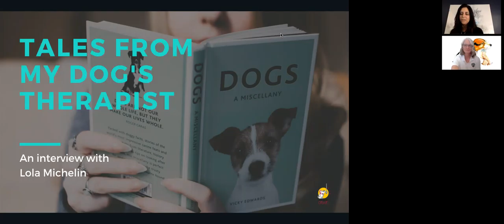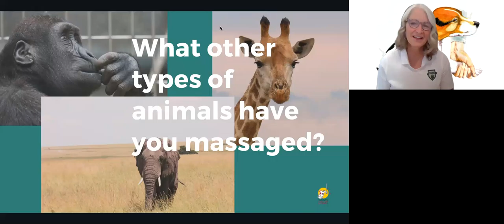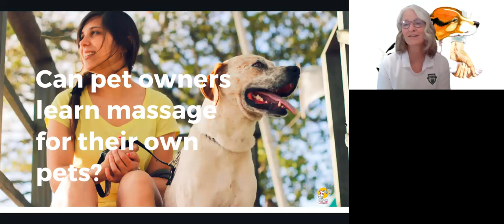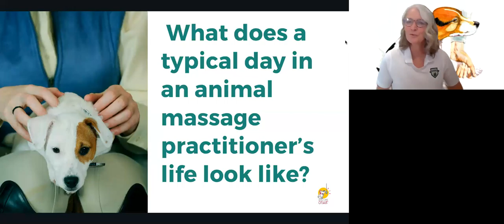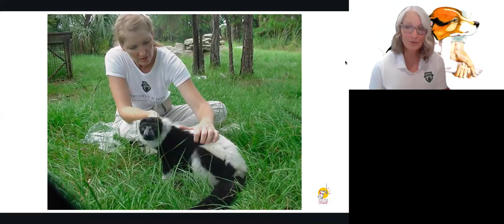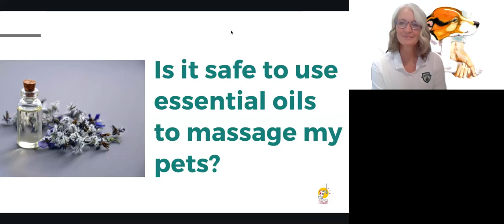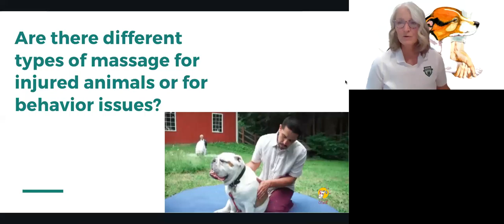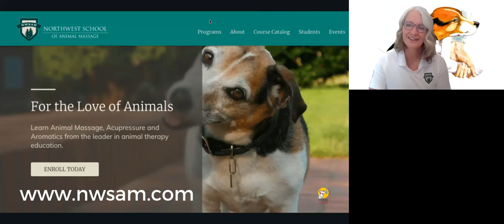Dog Care On Air Presents Tales from My Dog's Therapist with Lola Michelin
Tales from My Dog's Therapist with Lola Michelin
Learn the benefits of bodywork for animals from Lola Michelin, who has done massage and bodywork for animals ranging from lions to giraffes. You’ll learn about massage, acupressure, aromatherapy and kinesiology taping for animals. You’ll discover some basic elements of each to use on your own canine companion and you’ll hear stories of dogs and how they’ve benefited from loving hands on care. Find out how to select the right therapist for your pets needs and discover why the emerging field of animal therapy offers a great career option for those with a passion for animals.